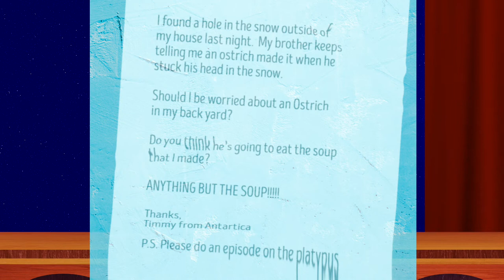Ostrich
Hey There TRAVelers, it's time to learn about a big bird! It may not be yellow and it doesn't fly, but it sure is one fascinating animal!